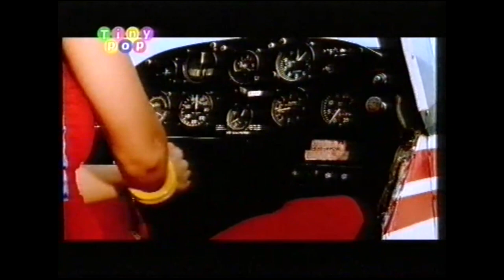Fast Food Rockers - Say Cheese (Smile Please) (Tiny Pop)